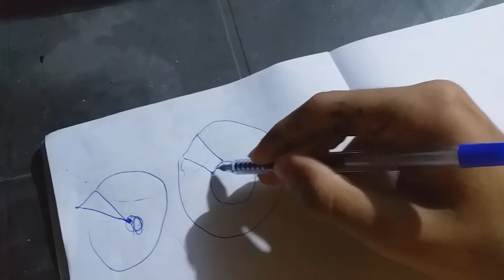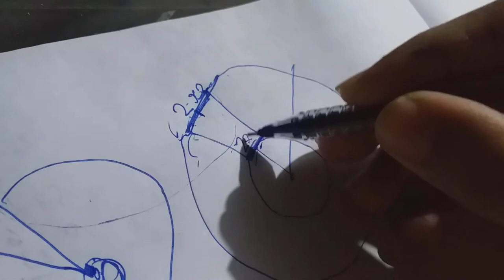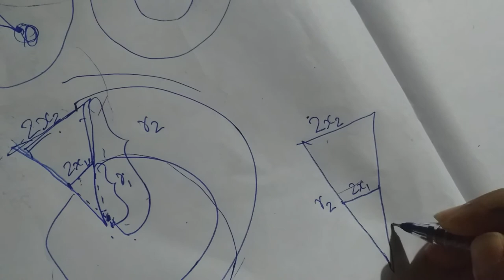Why a Cup curves when rolled? P B Physics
Why a glass is angry with newton|General Physics